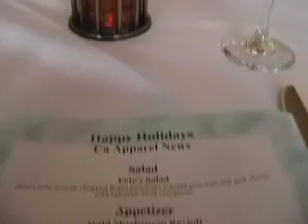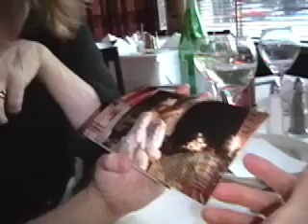California Apparel News Holiday Party 2007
The staff of the leading  fashion trade paper 'California Apparel News' is having their annual
Holiday party at Pete's Cafe in downtown Los Angeles.